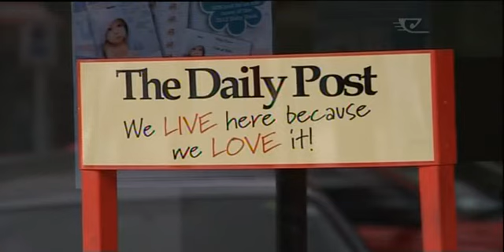Te Matatini clamps down on media coverage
Protecting the intellectual property and rights of kapa haka groups performing at Te Matatini next year has placed tough restrictions on media coverage. There are fears that this may scare away overseas media agencies.